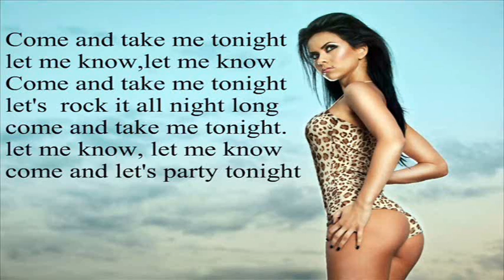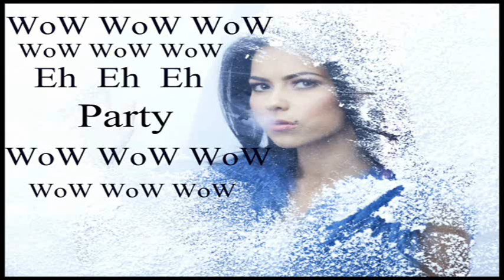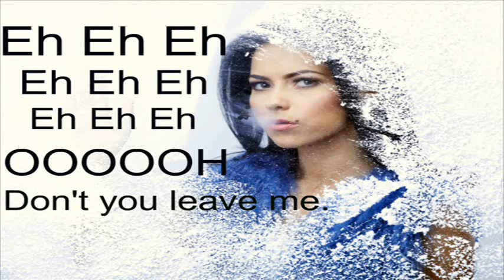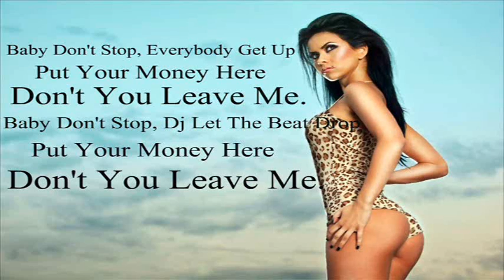INNA WOW LYRICS